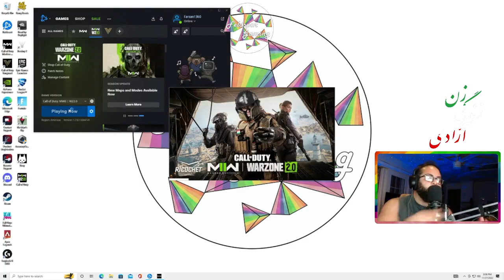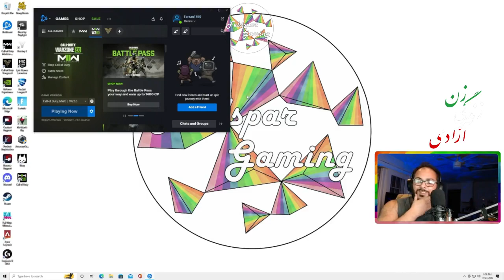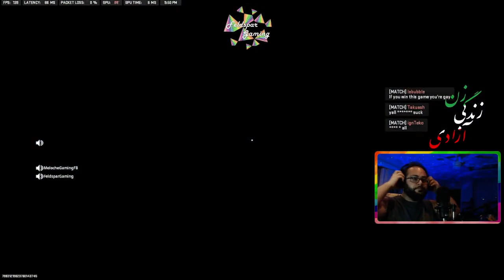Hello, I'm here 915